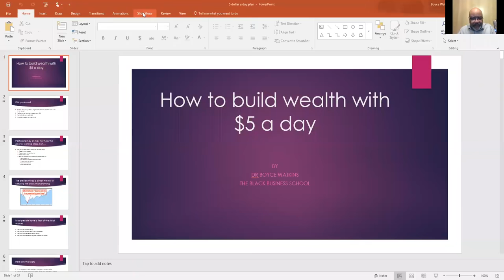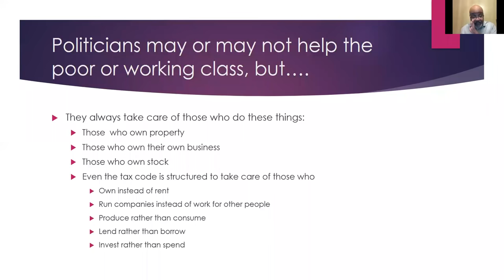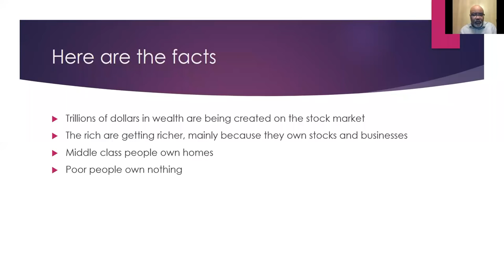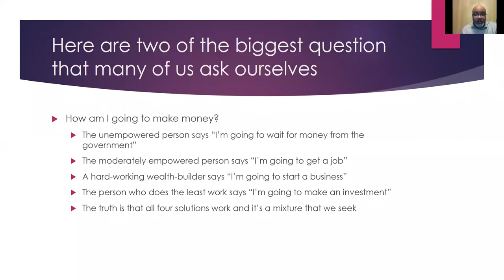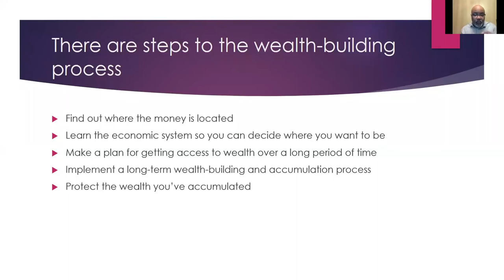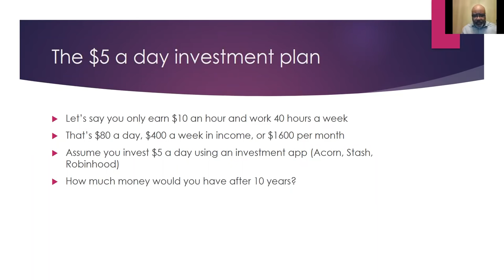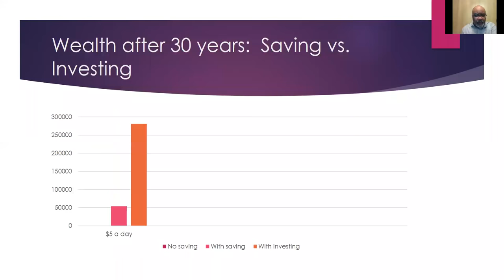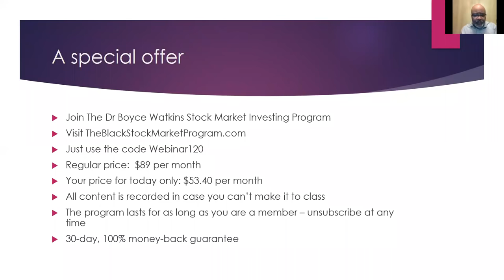Dr Boyce Watkins $5 a Day | How to Build Wealth and Become a Millionaire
Dr Boyce Watkins talks about investing $5 and leveraging the beauty of compounding and time to make you a millionaire long-term. Boyce mentions how to become a millionaire and ways to become a millionaire by retirement age. These principles also follow warren buffets 11 rules for getting rich.

Dr Watkins' story is one of those self made millionaires success stories as he was aware of the become a millionaire game. After leaving academia, he became rich and now shows you how to become rich quick, how to become rich online, and the steps to
becoming wealthy from nothing.